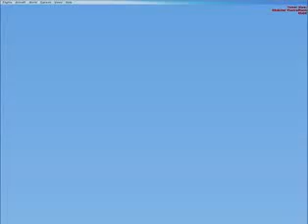FSX uno de mis vuelos por ESCA .mpeg